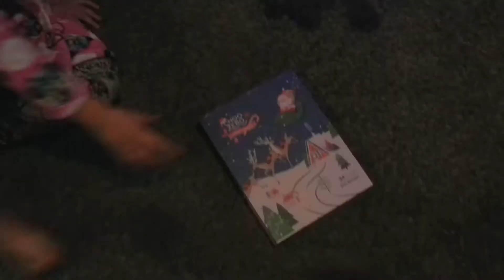15 DAYS TO GO! - Day 10 Christmas Countdown - Vlog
A simple vlog: Jannise and Xavier's Santa rings, Santa beard and their advent calendar get updated!